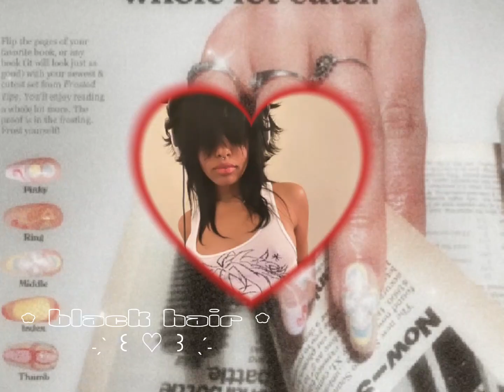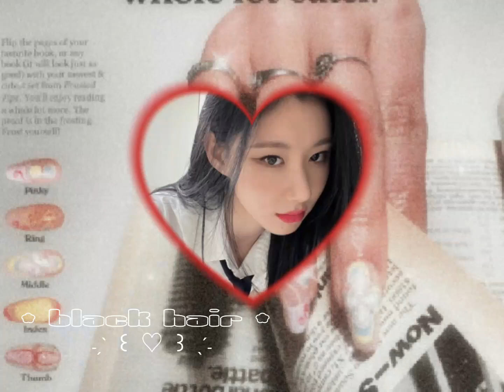✶ black hair .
# BENEFITzZ 𓆩♡𓆪
     ++ cabelo escuro / preto, cabelo escuro / preto ideal, seu cabelo preto combina tanto com você!

esp:
++ dark/black hair, ideal dark/black hair, your black hair suits you so much!

eng:
++ cabello oscuro/negro, cabello oscuro/negro ideal, ¡tu cabello negro te sienta muy bien!

+ FORMULA USED : 777 MATRIX

# NOTAzZ  𓆩♡𓆪
1. Apenas resultados desejados !
2. Sinta-se livre para por meus audios em bundles !
3. Sugestões abertas.
4. + Booster.
5. Ouça em um volume confortável e quantas vezes quiser.
6. Poc friendly, Seguro, Unissex !
7. Made In Brazil ( é óbvio ).

| ' ω')
|⊂ノ